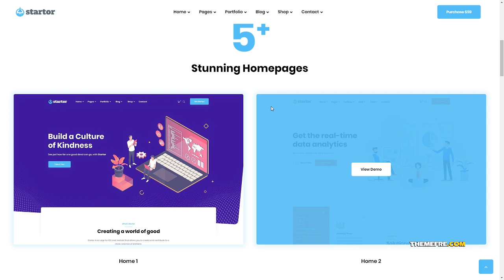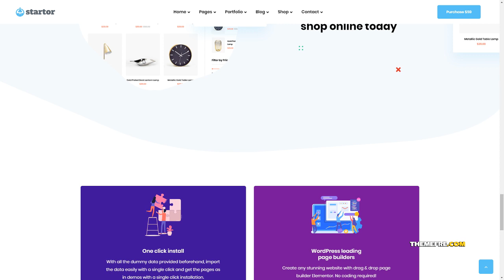Startor - Modern Business Startup WordPress Theme Anselm Septemb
Columns 4+

 Layout Responsive

 Tags business, Business creative agency, company, corporate, creative startup, innovation, kickstarter, portfolio, saas wordpress theme, SEO Marketing, startup, Startup Elementor Theme, technology, technology startup